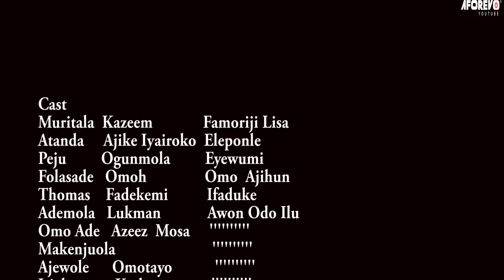Ikoko Eleye - A Nigerian Yoruba Movie Starring Peju Ogunmola | Iya Gbonkan | Sisi Quadri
Watch and learn from this interesting Yoruba movie about a witch